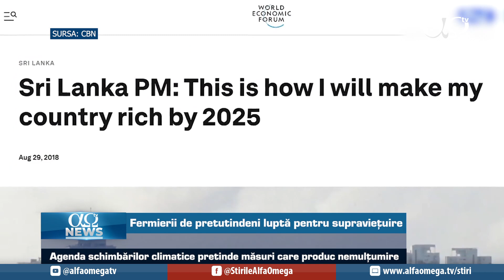Papa călătorește în Canada pentru a-și cere iertare băștinașilor | AO NEWS, 28 iulie 2022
Știrile zilei:
1. Papa călătorește în Canada pentru a-și cere iertare băștinașilor
2. Fermierii de pretutindeni luptă pentru supraviețuire
3. Premierul Lapid s-a întâlnit cu Abdullah, Regele Iordaniei
4. Un nou ghid pentru a proteja libertatea de exprimare
Știri prezentate în cadrul „AO NEWS” din 28 iulie 2022.